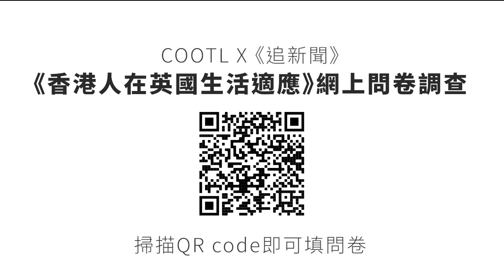劣警「好奇」瘋傳風化案女事主照 港人面對邪惡「唔好慣」｜鍾劍華時評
香港一群港警利用職權之便，擅自登入警隊內部系統查看、翻拍及瘋傳啟德風化案的女事主相片。警方辯稱個別警員出於「好奇」，不作檢控、只進行內部處分。學者鍾劍華博士引述香港民意研究所最新的調查結果，市民對警隊和解放軍的民意評分微升，但只是在無可再低下輕微反彈，民眾對警隊的信任度仍然「恥與為伍」。

鍾博士認為，律政署、警務處持續劣質化，檢控持雙重標準，司法公正盪然無存，北京當局還赤裸裸地將不公義推到極至，他奉勸香港人「不要慣」，縱然在新常態下的香港，令大家變得冷漠，但不要忘記我們本應擁有的程序公義、司法公正，在面對這種邪惡時不要習以為常。

鍾劍華博士強勢加盟《追．新聞》專欄陣容，每周聚焦點評時事，重燃讀者討論熱度。

逢周二英國時間下午2時／香港時間晚上10時刊出